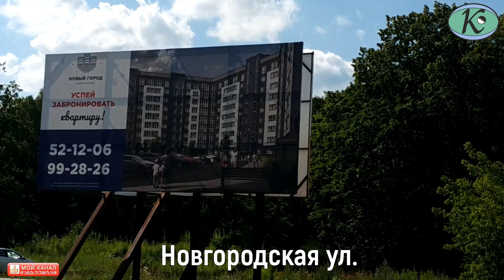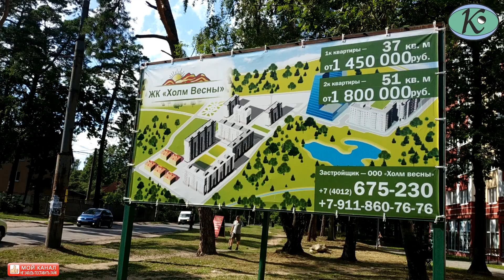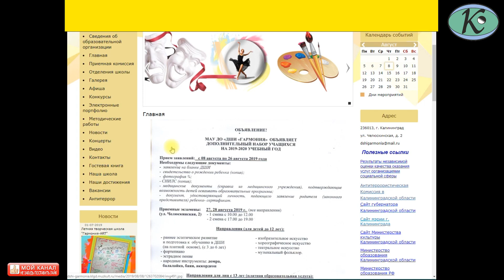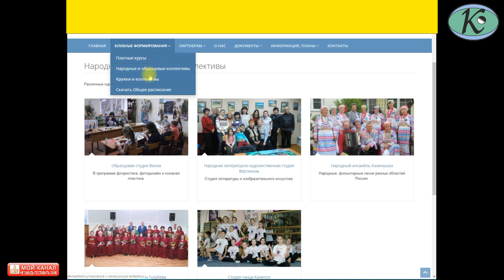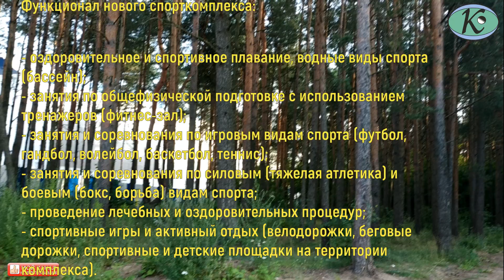Калининград,Микрорайон Александра Космодемьянского,ОБЗОР 2019